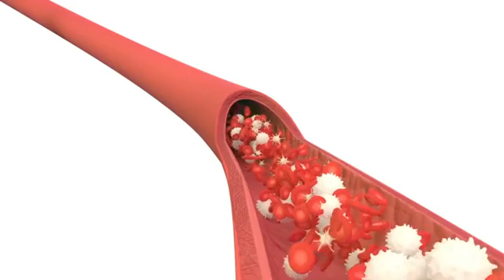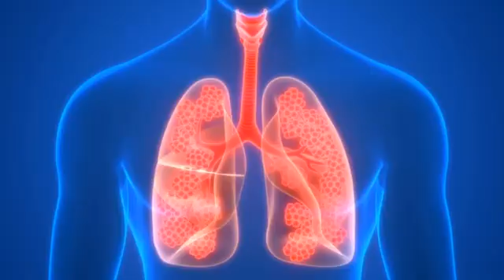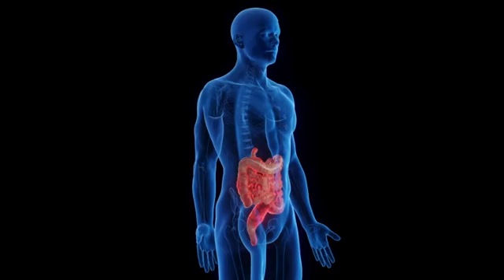Anemia in Pregnancy A Comprehensive View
This video delves into what anemia is, how it is common during pregnancy, and various methods of preventing and treating the condition. Firstly, the video explains how anemia refers to a deficiency of red blood cells in the blood, which can cause negative birth outcomes and symptoms for the mother and baby (00:00 - 02:41). The video then explores the risk factors and causes of developing anemia, including iron deficiency, vitamin B-12 deficiency, and folate deficiency anemia (02:41 - 05:11). Finally, the video explains the diagnosis, treatment, and prevention of anemia during pregnancy (05:11 - 08:00), and provides a conclusion (08:00 - 08:51) summarizing the main points of the video.

This video was made by McMaster University students Aaron Taylor, Wajiha Khan, and Marie Belea in collaboration with the Demystifying Medicine McMaster Program.

This video is provided for general and educational information only. Please consult your healthcare provider for information about your health.

References:
Burd, I., Freeborn, D., &amp; Trevino, H. (n.d.). Anemia in Pregnancy.

Cleveland Clinic. (2022, May 26). Anemia During Pregnancy.

James, A.H. (2021). Iron deficiency anemia in pregnancy. Obstetrics & Gynecology, 138(4), 663-674.

Mayo Clinic. (2022, February 9). Iron deficiency anemia during pregnancy: Prevention tips.Pregnancy Week by Week.
during-pregnancy/art-20114455